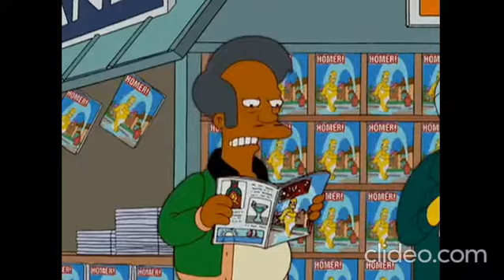Artie Ziff Ruins Homer's Life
Decided to feature Artie ZIff in one of my videos. Dark Simpsons did that as well after all.

I bet Homer wishes that Artie didn't know a decent photographer, huh? Then again, humiliating Homer isn't exactly difficult. Bart knows it all too well.